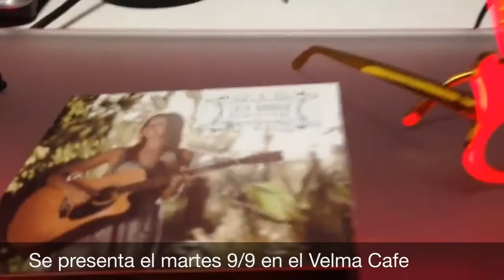Cata Raybaud presento su segundo disco en el SetAcústico: Deja que corra el agua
Catalina Raybaud irrumpe en la escena local con frescura y originalidad en su segundo trabajo discográfico.
El primer cd, Detrás de lo que vieran, fue muy bien recibido por la prensa. Allí reunía 13 composiciones propias donde el funk, el rock, y el candombe formaban parte de la propuesta musical.

Con Deja que corra el agua, de reciente edición, queda demostrada la versatilidad de esta joven cantante y guitarrista. Con temas propios, que incorporan algunos ritmos latinos y aires folkóricos de la mano de la canción popular, Cata sorprende con su estilo despojado e irreverente.